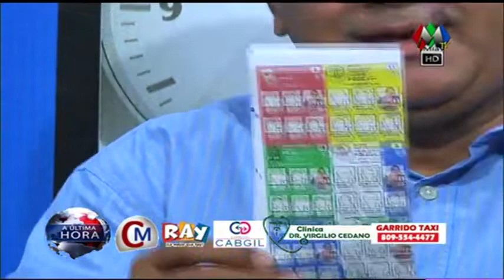Entrevista al Lic Baldomero Jimenez, candidato a diputado por La Altagracia, en A Ultima Hora